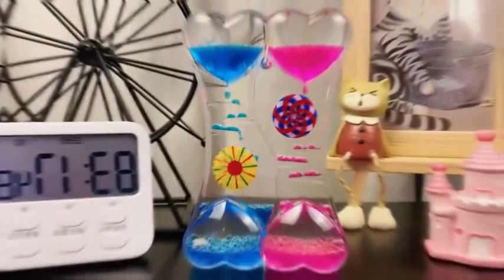😂 funny games || familyfun || funny family game || funny games us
funny games,
chocolate games,
duck,
familyfun,
funny,
funny stuff,
best fishing videos,
store,
beachball,
fun fun,